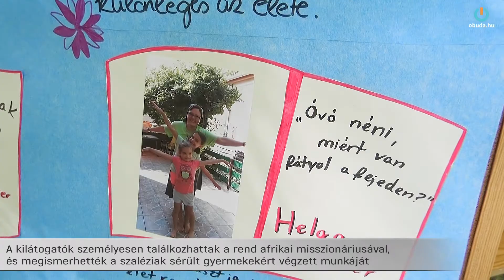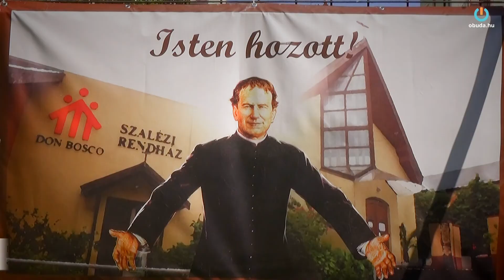SZALÉZI UDVAR A SZŐLŐ KÖZBEN